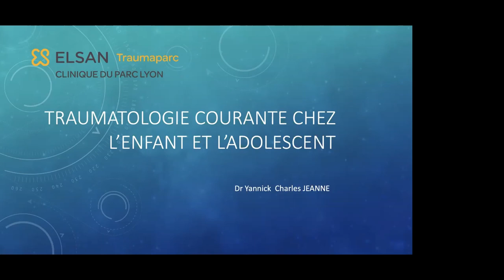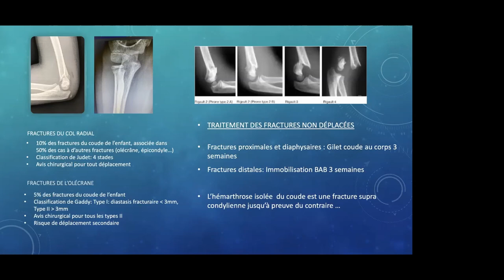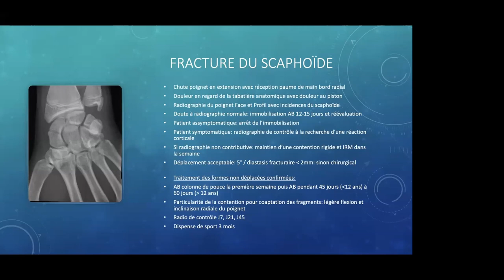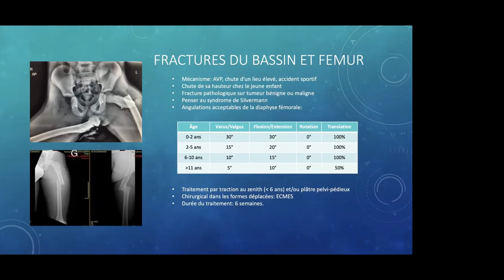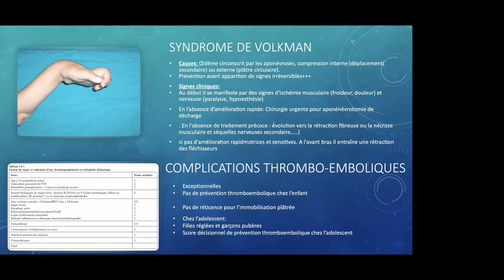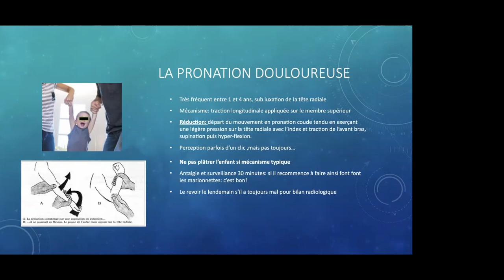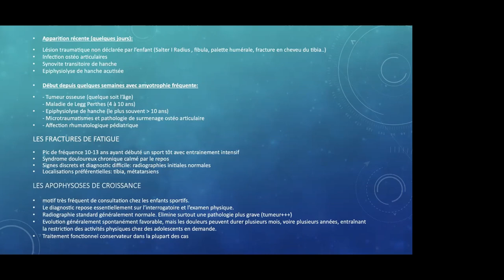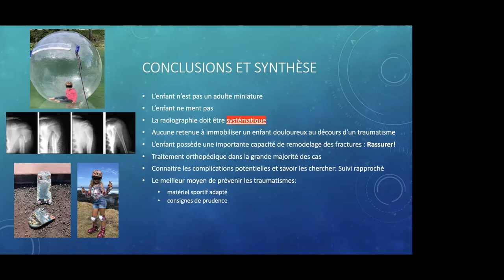Traumatologie chez l’enfant et l'adolescent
Conférence en ligne : La traumatologie chez l'enfant et l'adolescent à la Clinique du Parc Lyon par le Dr Jeanne.

Cette présentation a pour objectif de décrire les traumatismes les plus fréquemment rencontrés chez l’enfant et l’adolescent en médecine ambulatoire. Elle s’attachera à détailler les grands principes de prise en charge, les traitements, diagnostics différentiels et pièges potentiels à éviter.

Programme :

Principes généraux et particularités pédiatriques
- Les fractures de l’enfant et de l’adolescent : Membre supérieur/Membre inférieur
- Leurs risques, complications et séquelles potentielles
- Les luxations : Membre supérieur/Membre inférieur
- Les entorses : Membre supérieur/Membre inférieur
- Les traumatismes à radiographie normale
- Le traumatisme crânien chez l’enfant
- Les plaies
- Les douleurs de l’appareil locomoteur non traumatiques
- Synthèse et conclusions